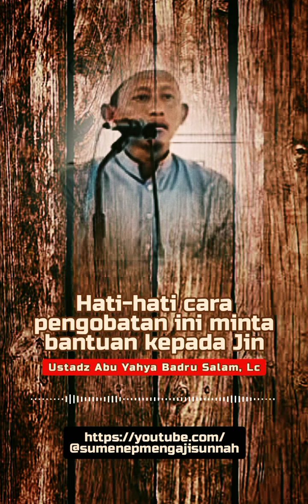Hati² Cara Pengobatan ini (biasanya) minta bantuan kepada Jin ! - Ustadz Abu Yahya Badru Salam, Lc